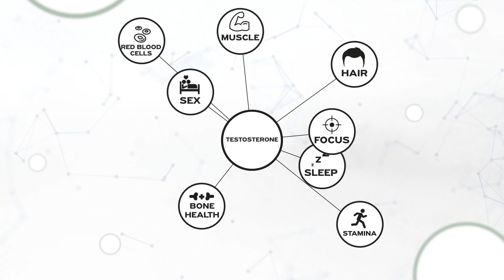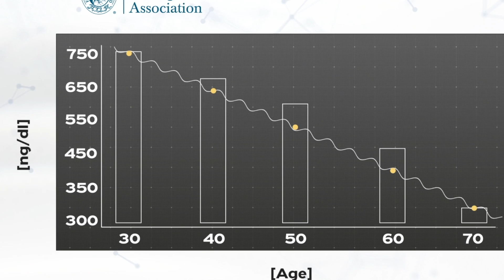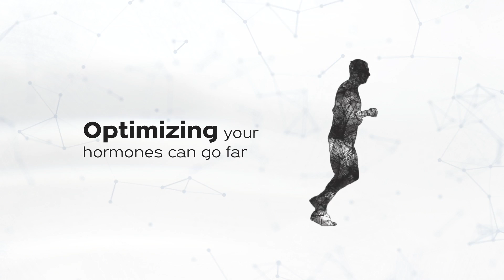Hormones 101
Testosterone is far more than “the sex hormone.” Hone explains why it’s so critical to other parts of your body, and how optimization can help with levels that are out of balance.

Stay sharp. Learn the facts about hormone assessment and optimization at honehealth.com.